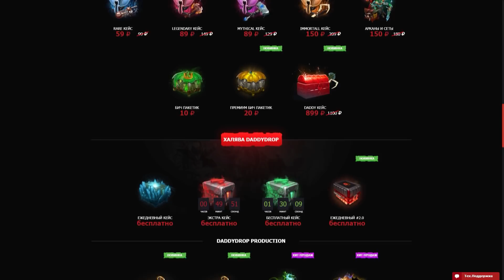СТРЕЙ УНИЧТОЖАЕТ ВРАГОВ НА ФАНТОМКЕ!О СТРИМФЕСТЕ. #63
Сегодня стрей расскажет как съездил на стримфест и за делом нагнет очередных раков в пабчике!